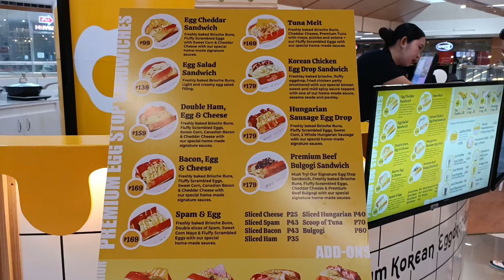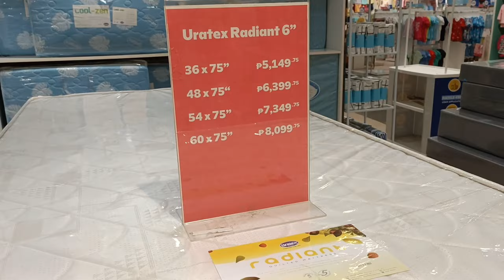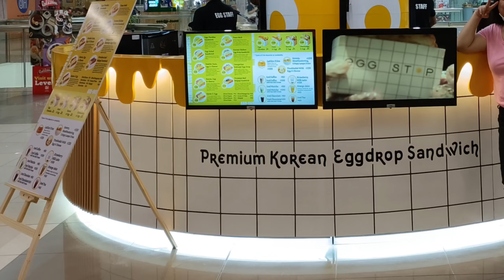Eggstop mommylei smeastortigas koreansandwich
Went to buy bed foams. And eat at newly open korean sandwich